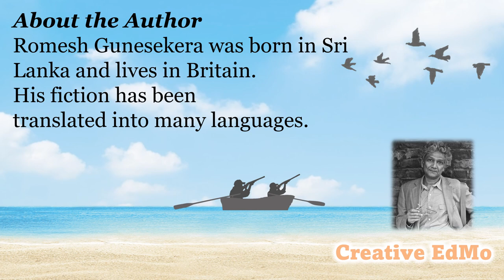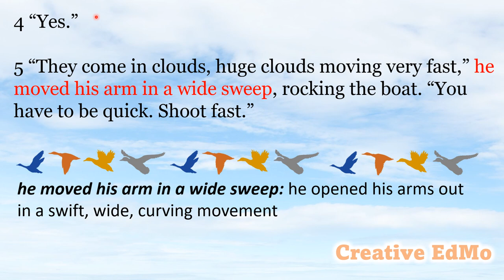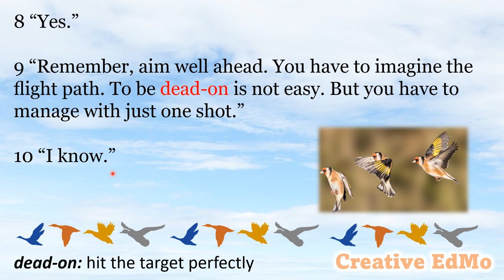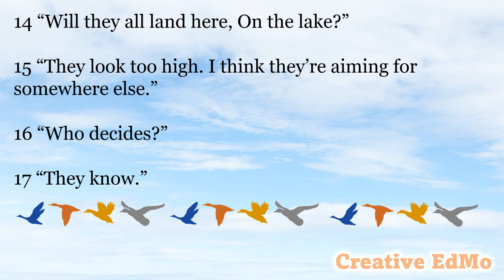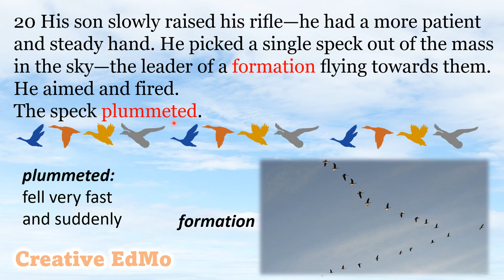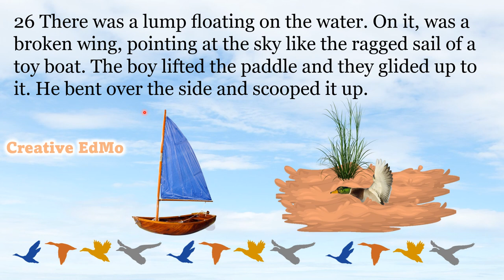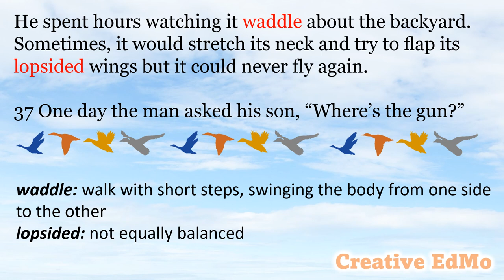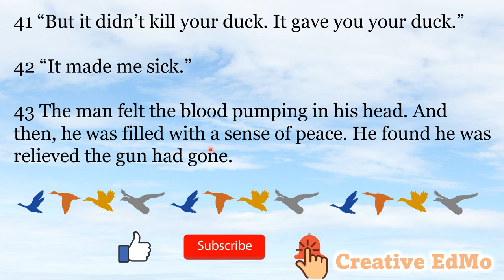WILD DUCK by Romesh Gunesekera Class 6 ICSE Gulmohar Eng Book - Complete Explanation.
This video contains in-depth explanation of the Chapter 2 Wild Duck (Gul Mohar ICSE). All the difficult words have been explained by using many pictures to make it interesting and engaging for the learners. This will help the teachers of ICSE schools and the parents of students of ICSE schools to help the kids gain an in-depth knowledge and understanding of the complete text of Wild Duck. All the important points have been discussed.

Grade 6 Wild Duck by Romesh Gunesekera.
Class 6 Eng Ch 2 Wild Duck.
Gul mohar Eng Reader Ch 2 Orient BlackSwan.